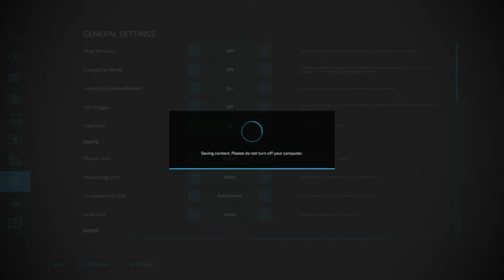Logging Timelapse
In this video we showcase some logging equipment in a short timelapse. Hope you all enjoy.

The platinum expansion is also included in the year one season pass along with the three other DLC's that have been released.

🎮Buy the Farming Simulator 22 season pass on PC here which includes 3 packs and 1 expansion DLC's